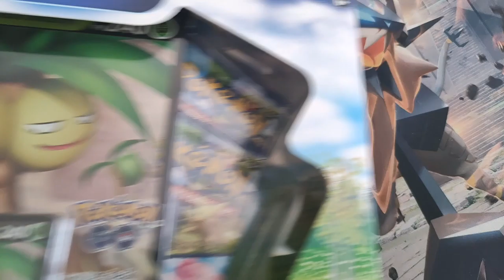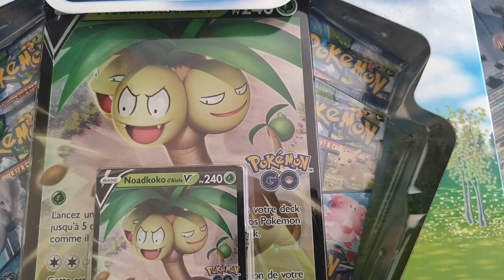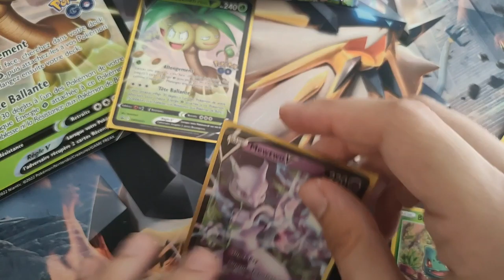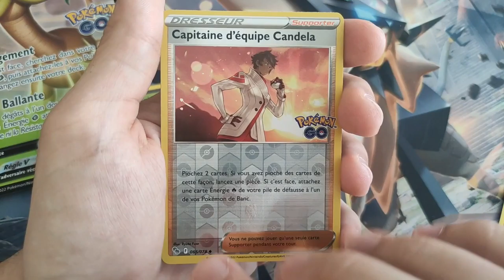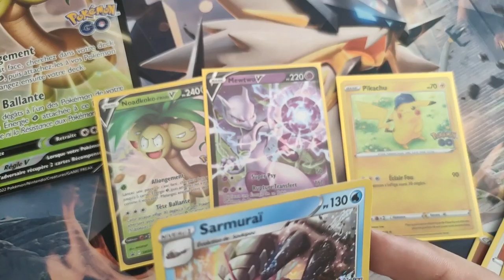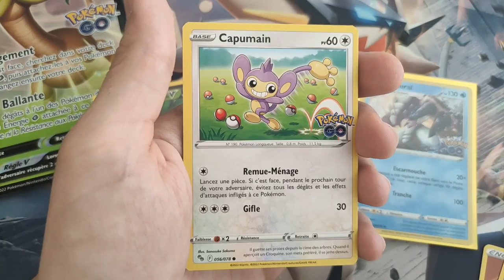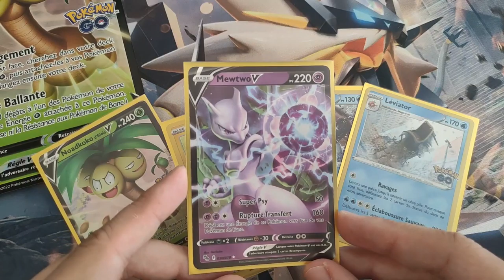OUVERTURE pokémon go #4 (la boucle est bouclée 🤣)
Salut à tous, aujourd'hui quatrièmes ouverture pokémon la boucle est bouclée pour les coffrets noadkoko 🌴🌴🌴🤣

Il y a une vidéo le lundi et le mercredi.